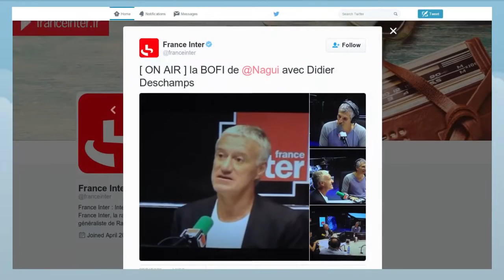Nagui : sa déclaration à Didier Deschamps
Malgré la défaite lors de la finale de l’Euro le 10 juillet dernier face au Portugal, les Français restent fiers des Bleus, à l’image de l’animateur Nagui qui s’exprime dans les colonnes de Paris Match sur Didier Deschamps, son ami depuis 1998.